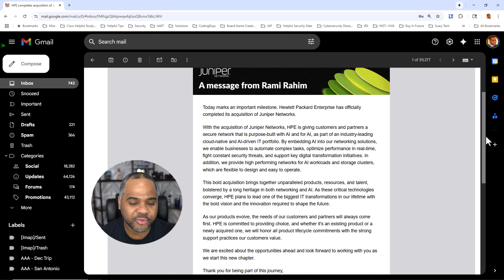HPE Acquires Juniper Networks - Massive Shift in Networking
BREAKING TECH NEWS:
Hewlett Packard Enterprise (HPE) just acquired Juniper Networks in a deal that's set to reshape the enterprise networking landscape. From AI-driven networking to cloud edge integration, this is a power play you don’t want to miss. Stay informed, stay ahead.